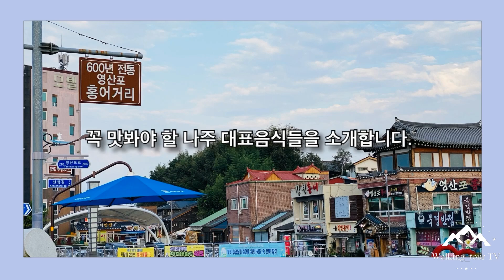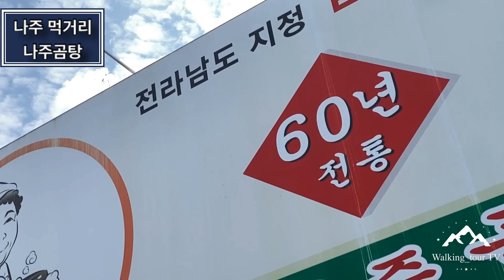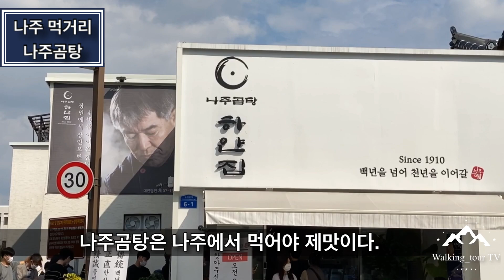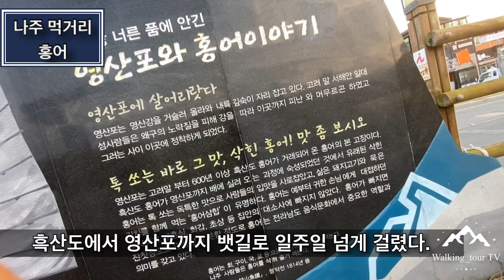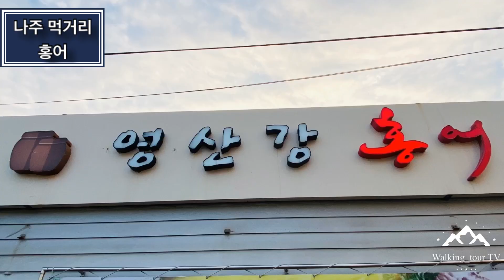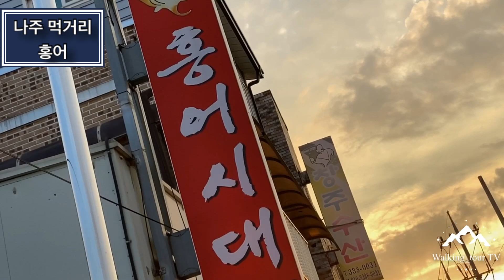원PD 사진여행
전라도의 대표적인 역사와 전통을 간직한 도시 나주
나주는 전라남도에 위치한 도시로, 맛있는 먹거리와 함께 역사와 전통이 어우러진 곳입니다. 맛있는 음식과 풍부한 먹거리를 자랑합니다. 나주에서 먹거리 여행은 전통과 현대가 조화를 이루는 맛의 향연이 될 것입니다. 나주에서 즐길 수 있는 대표적인 먹거리 소개합니다.

1.
나주의 대표적인 전통 음식으로, 깊고 진한 국물 맛이 일품입니다. 곰탕의 육수는 장시간 고아낸 소뼈와 사골에서 우러난 국물로, 담백하면서도 깊은 맛이 특징입니다. 나주에 방문하면 꼭 한번 맛봐야 할 메뉴입니다.

2.
홍어를 숙성시킨 홍어회는 전라도의 별미로, 독특한 향과 쫄깃한 식감이 특징입니다. 나주에서는 숙성된 홍어를 삼합(홍어, 돼지고기, 묵은지)으로 즐기는 방식이 인기입니다.